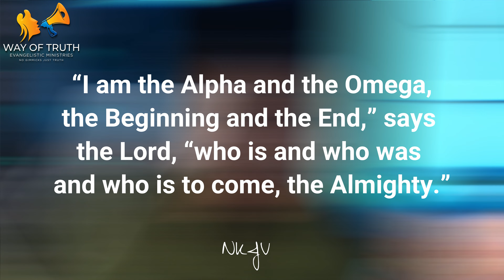Powerful Bible Verse of the Day (October 17, 2022) | The Alpha and Omega | Revelation 1:8 NKJV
Welcome to the Way of Truth Evangelistic Ministries channel, and you are watching Powerful Bible Verse of the Day (October 17, 2022) | The Alpha and Omega | Revelation 1:8 NKJV

“I am the Alpha and the Omega, the Beginning and the End,” says the Lord, “who is and who was and who is to come, the Almighty.”

▶️ WORKBOOK: A Companion to What Do I Do Now? Building a Solid Christian Foundation

FREE DISCIPLESHIP COURSE!